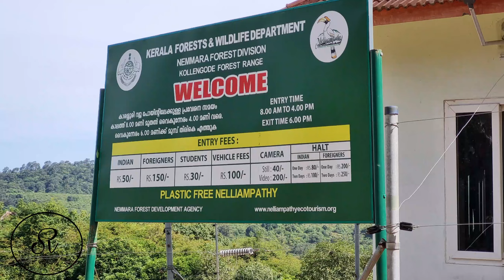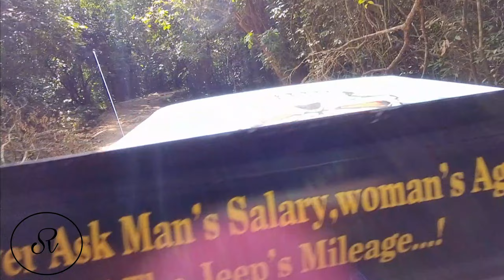Nelliampathy Offroad Jeep Safari # Meenampara # Mattumala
An offroad Jeep Safari through Nelliampathy Hills.

Musician:Ikson